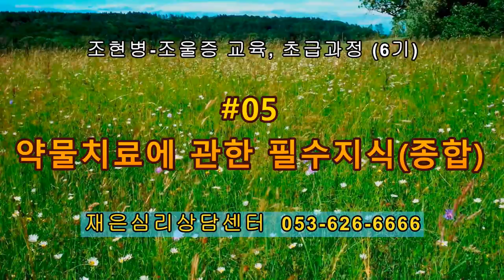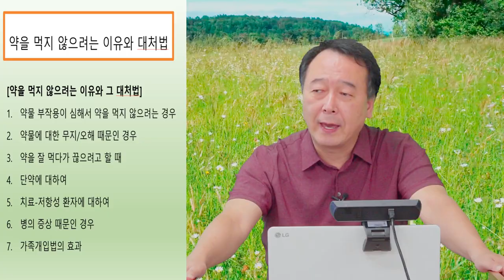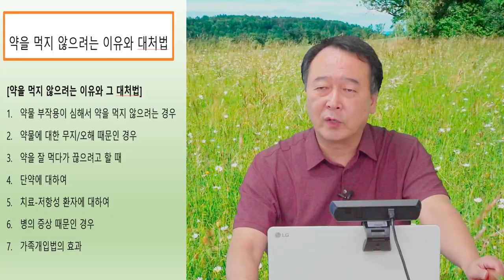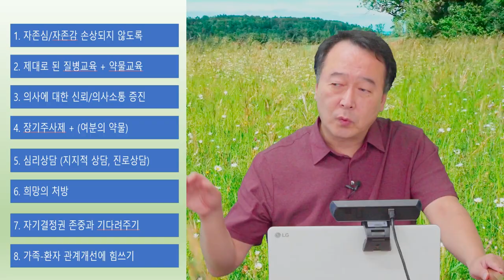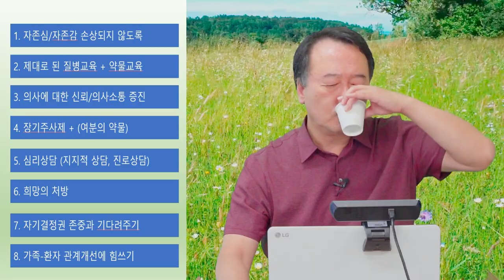촛불추천 440, [초급 6기] #05, 약물치료에 관한 필수지식 (핵심) ---- 조현병-조울증 교육, 초급과정 6기 1강 #05, (2022. 10. 1.)